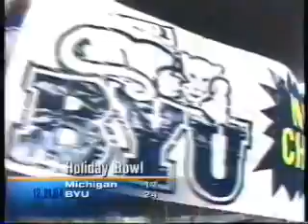ESPN's 20th Anniversary (9/7/99): Greatest Games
From ESPN's 20th Anniversary special, some of the greatest games in the network's first two decades on the air.